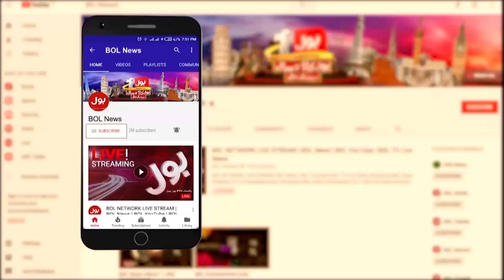Chief Election Commissioner Instructed Not to Delay Local Bodies Election | BOL News